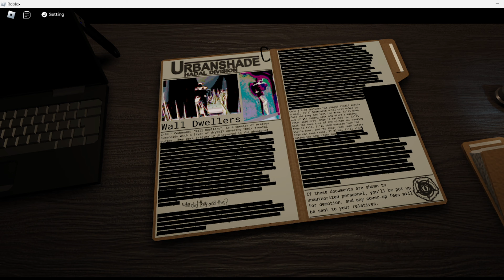I Tried The New Pressure Update!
Thumbnail by @nothavingmilk